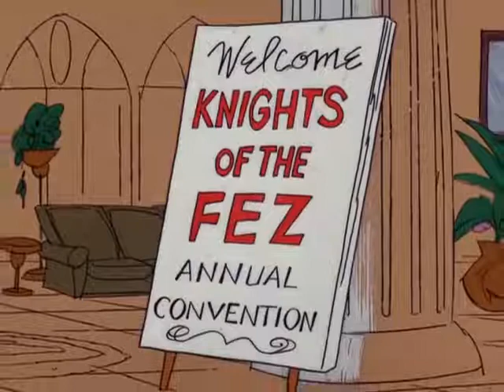The Pink Panther Show Episode 77 - Forty Pink Winks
Episode 77 - Forty Pink Winks